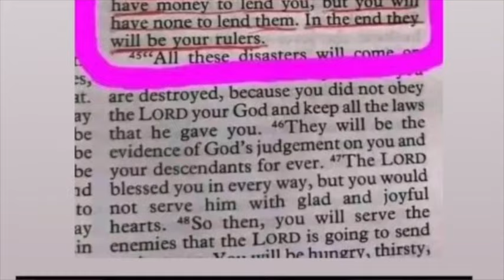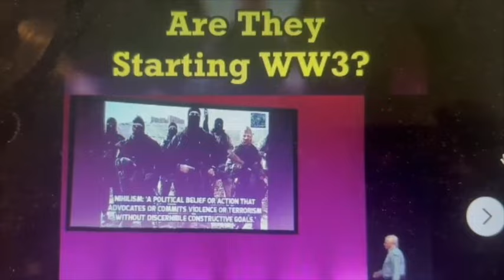(full vid in description box) 2nd Seal - Multi State/Multi city attack Pt2